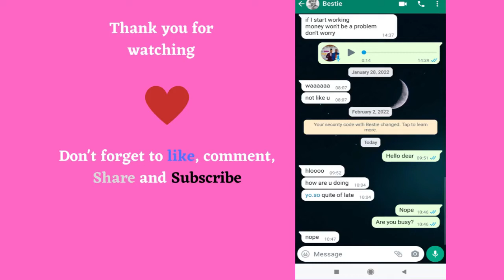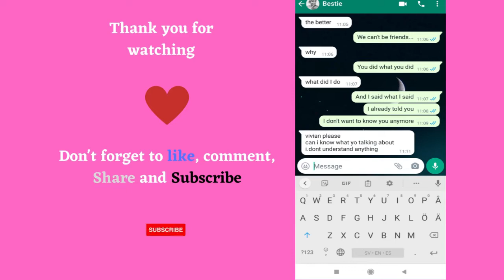Song Lyric Prank on my BEST FRIEND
I did a song lyric prank on my Best friend some months ago and her reaction was amazing. The song I used for the prank is "We Can't Be Friends" by Seabird Thank you for watching...